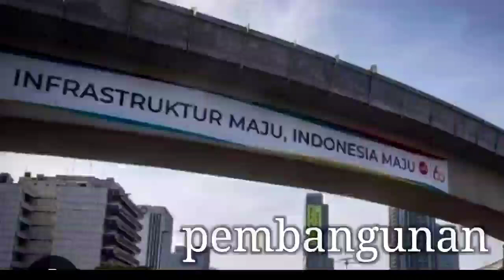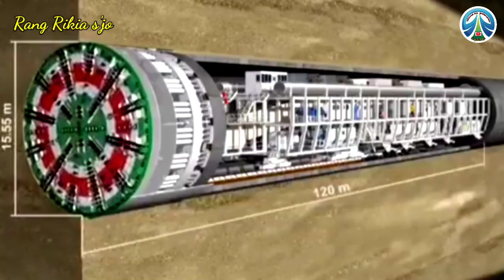TEMBUS BUKIT BARISAN DAN TRABAS KAWASAN HUTAN❗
Pembangunan jalan tol trans Sumatera
sangat di tunggu - tunggu penyelesaiannya.
Disamping bisa menghemat waktu dan biaya,
juga menyuguhkan pemandangan alam yang sangat
Indah di sepanjang jalan yang dilalui tol ini.
Dan yang tidak kalah menariknya, jalan tol trans Sumatera
ini di bangun dengan menembus bukit barisan dan juga menerabas
kawasan hutan yang menakjubkan.